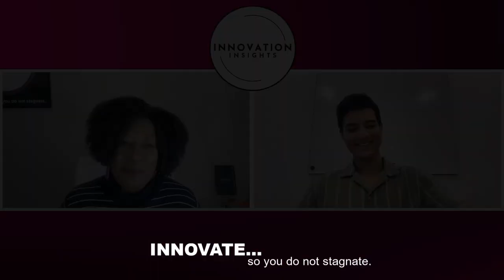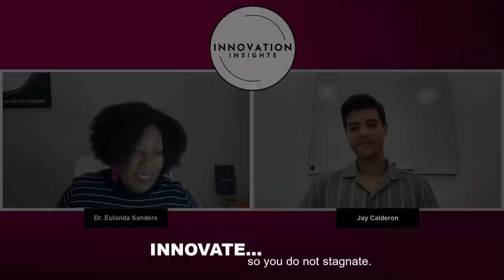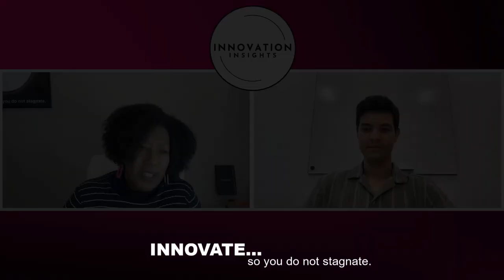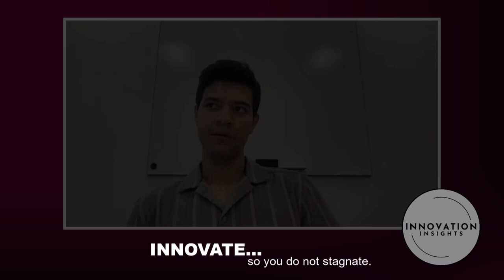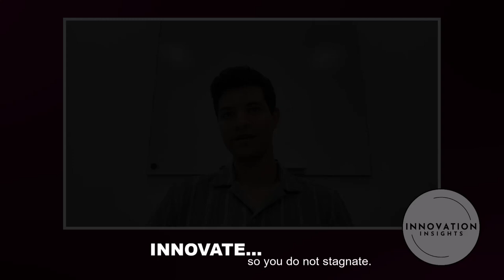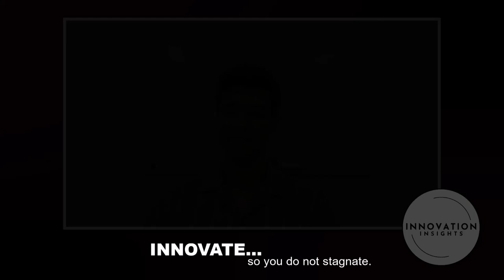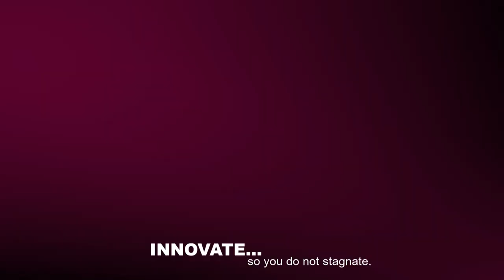Innovation in Digital Marketing with Jay Calderon | INNOVATION Insights Podcast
Join Dr. Eulanda Sanders on this episode of INNOVATION Insights as she sits down with Jay Calderon, a marketing professional specializing in digital marketing, SEO, social media management, and content creation. Jay shares his journey from Iowa State University to his impactful roles in various companies, offering valuable insights into creating effective digital marketing strategies.

Learn about the importance of SEO, crafting engaging content, understanding analytics, and incorporating AI into your marketing efforts. Jay also discusses the significance of building strong customer relationships and leveraging physical marketing materials to complement digital campaigns. Whether you're an aspiring marketer or looking to enhance your personal brand, this episode is packed with practical advice and innovative ideas.